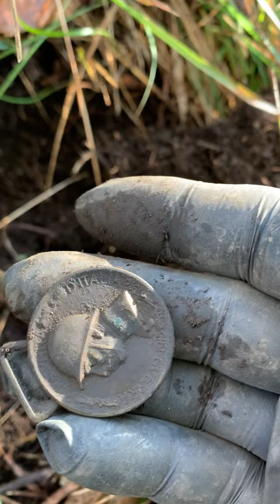Medaglia Guerra per L’Unita’ D’Italia 1915-1918